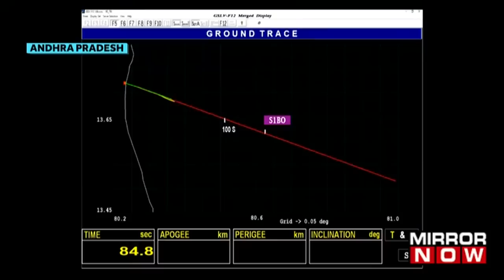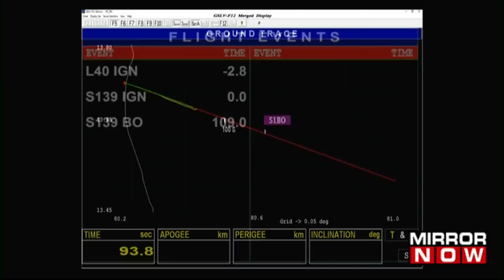Watch: GSLV-F12 carrying navigation satellite NVS-01 lifts-off from Sriharikota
ISRO's GSLV rocket carrying navigation satellite NVS-01 lifted off from this spaceport on Monday. ISRO aims to augment continuity of the Navigation with Indian Constellation (NavIC) services with the launch of the satellite. The 51.7 metre tall rocket lifted off majestically from the second launch pad at this space port here, located about 130 km from Chennai. Amid clear skies, it took off at a prefixed time of 10.42 am.